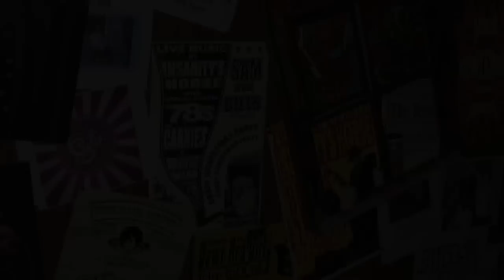FRYFOGLE-"The Conditions Of Existence"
Video for the song The Conditions Of Existence